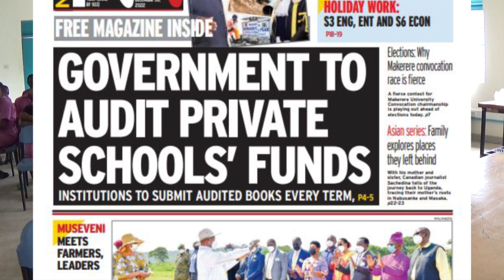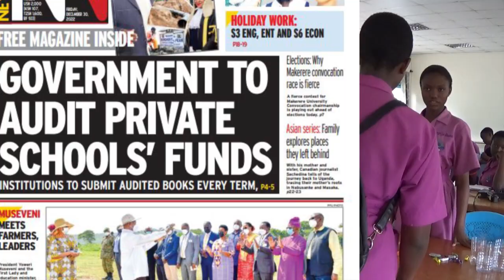MUSOOKE MUYAMBEKO AMASOMERO